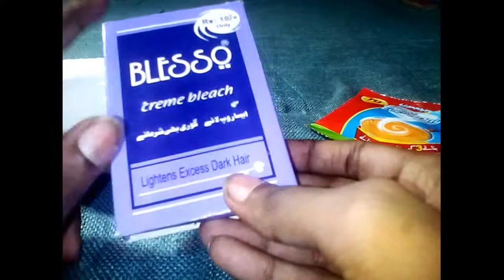How to do bleach on face at home | bleach karne ka tarika | bleach cream for skin whitening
I hope all of you are well and be happy 😁 😁😁

Umed karti hon k AP ko yeh video pasand aye gi
In this video :
Bleach banane ka tarika
Bleach karne ka tarika
Add 2 things in bleach cream
Instant skin whitening with bleach cream
Bleach cream for skin whitening
Bleach lagane ka tarika
Bleach at home

Keep watching

Remember in your prays